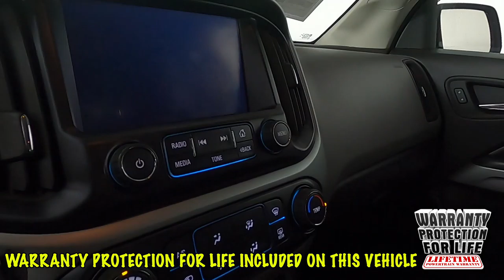2016 Chevrolet Colorado LT Truck 1GCGTCE34G1218747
Reviews:
  * Comfortable ride; capable and fuel-efficient diesel engine; many available high-tech features; maneuverable size. Source: Edmunds
 Awards:
  * 2016 KBB.com Best Resale Value Awards * 2016 KBB.com Best Buy Awards Finalist

 2016 Silver Ice Metallic Chevrolet Colorado LT 4WD 6-Speed Automatic 3.6L V6 DGI DOHC VVT 4D Crew Cab Recent Arrival!
 Clean CARFAX."